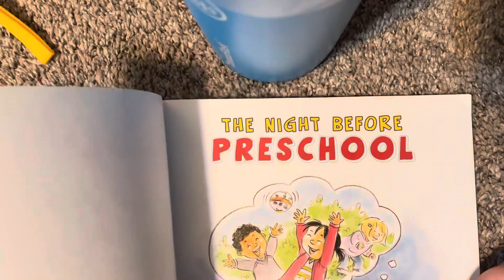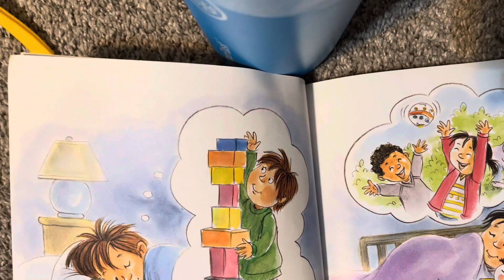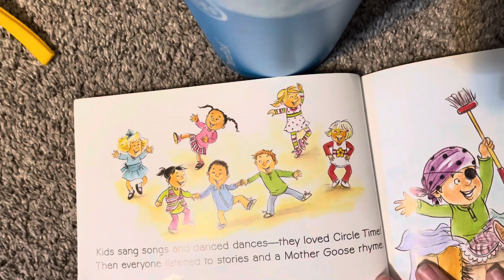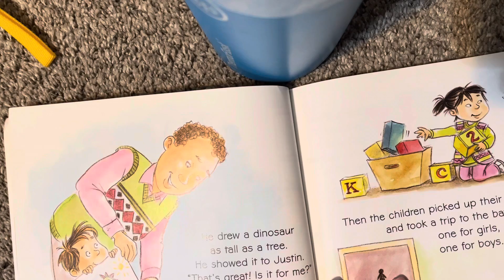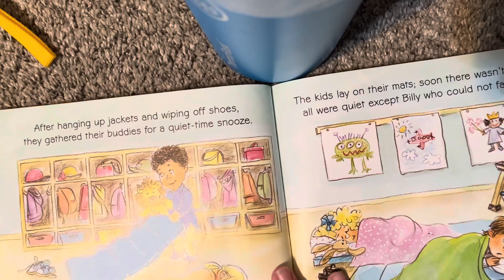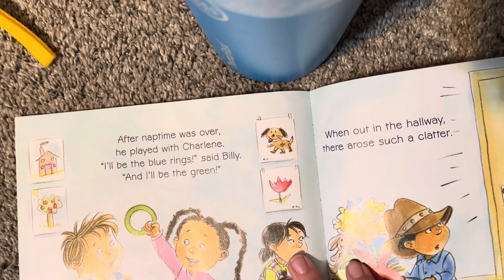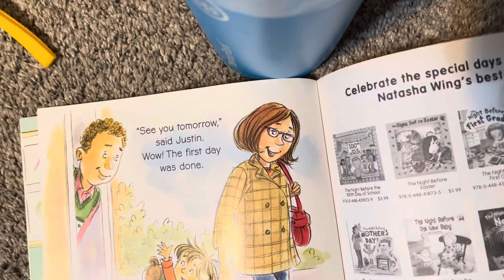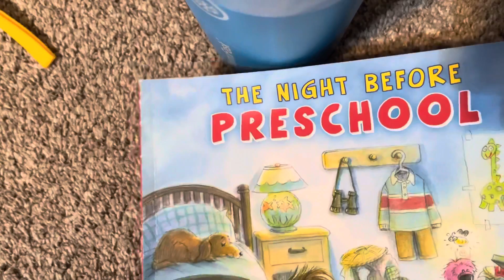The night before preschool the franzer Reads to you￼￼